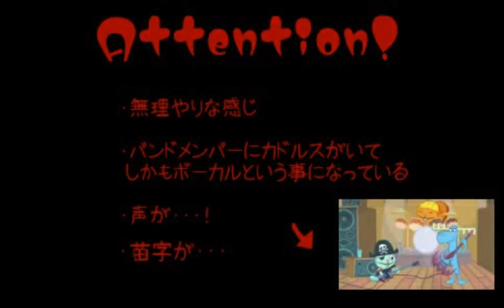Happy tree Friends Doppiaggio comico.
Spero che vi piace.